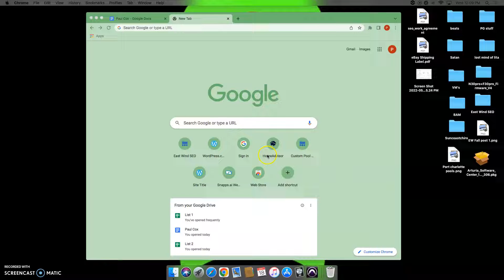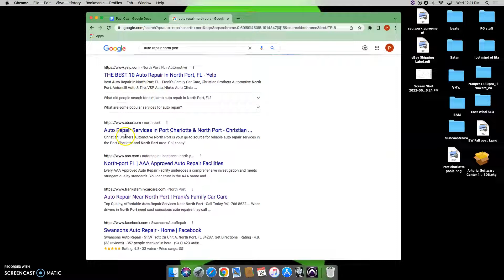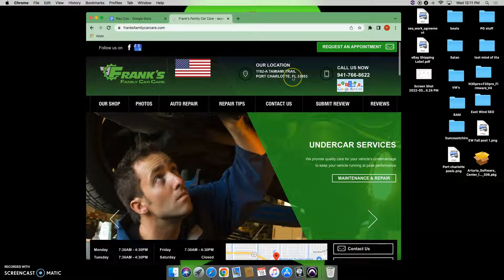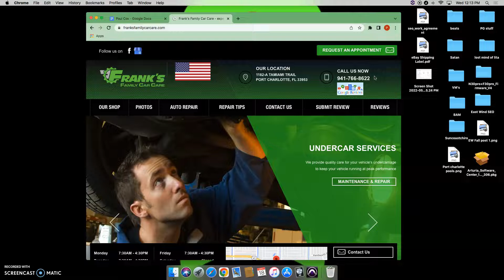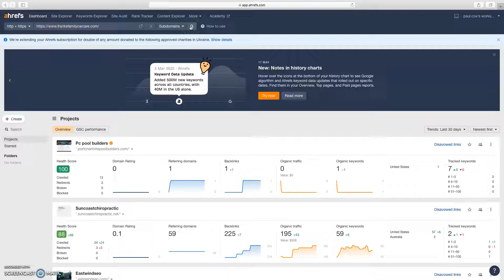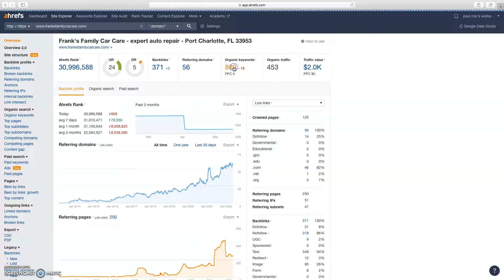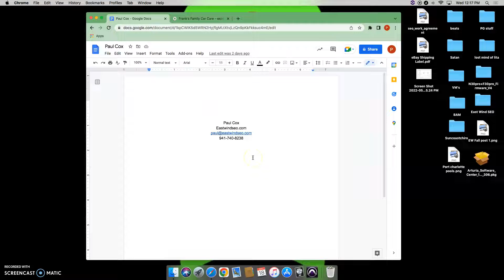Mav's Garage | North Port FL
Paul from East Wind SEO shows a few ways to get Their website to start ranking using SEO, and website design.